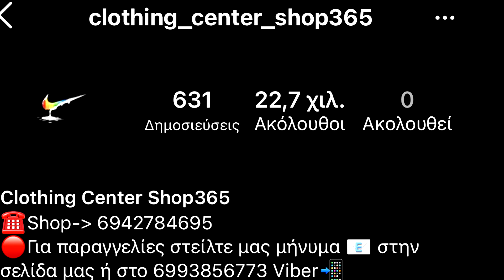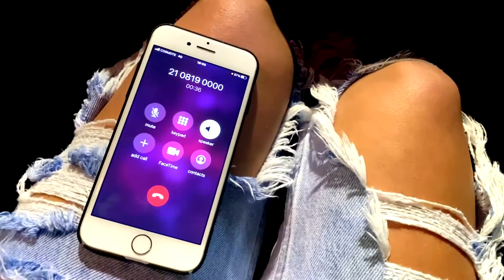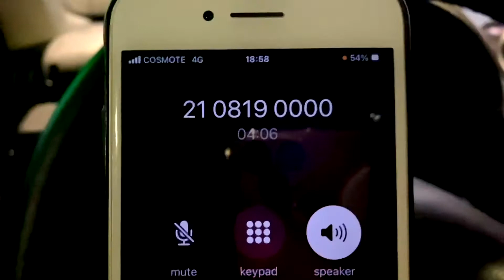ΠΕΣΑΜΕ ΘΥΜΑΤΑ ΑΠΑΤΗΣ || Δώρο γενεθλίων EPIC FAIL